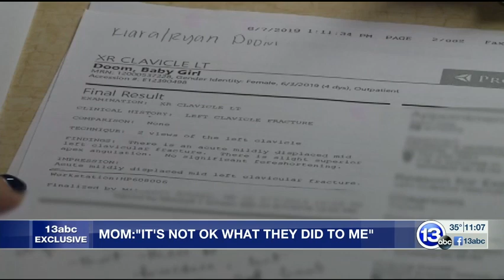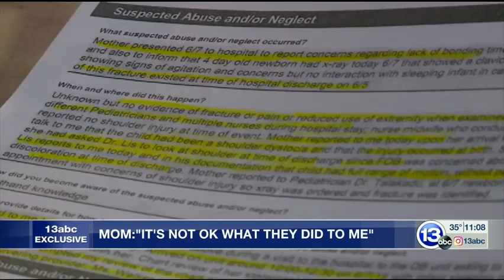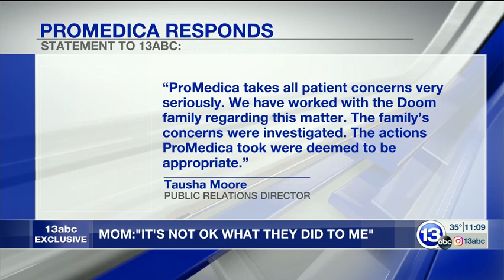Mom: "It's not OK what they did to me," after birth injury is investigated as child abuse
13abc's Micaela Marshall has the exclusive story.